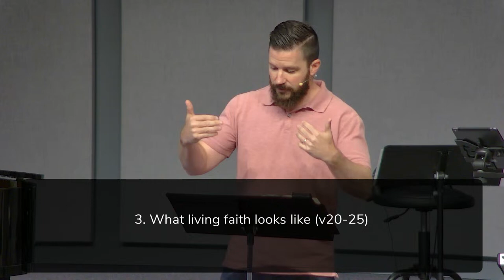6/9/24 - James 2:14-26 - "Do You Have a Useless, Dead, Non-Saving Faith?" (Drew Hunter)